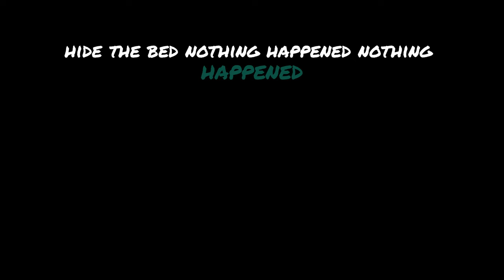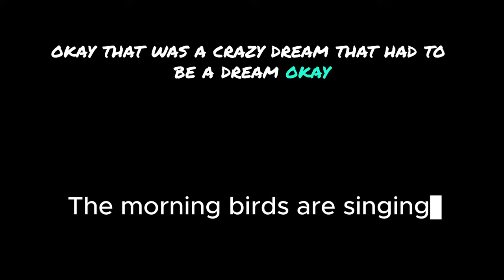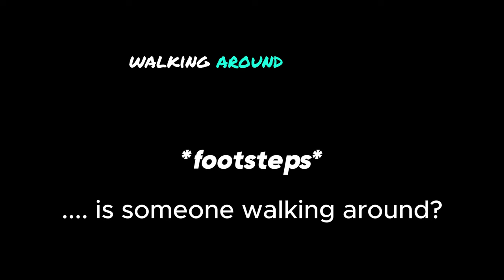The Snowman of Horse Valley, a scary game-style story filmed in Horse Valley, Roblox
Don't go outside. Don't leave your room. Don't get out of bed.
... But, it's just a story, right?

The Snowman Story is a story by me, WitchyCatLady, inspired by the scary story games and experiences found on Roblox. This is recorded in Horse Valley and based on a folklore story I heard about building a snowman for protection of the home.

Other Socials:
- Roblox: WitchyCatLady (feel free to follow!)
- Roblox Group: WitchyCatPeople Group

1) Be kind and appropriate to all audiences.
2) No self promotion or spam.
3) No begging.
4) No trading in chat.